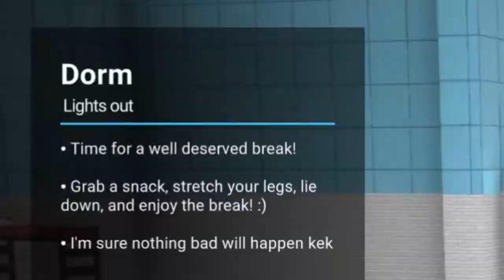No Honor Amongst Me or Parker! (Idiots Play Crab Game)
Stay away from Parker and I as far as possible!

Collin
Connor
Noah
Parker